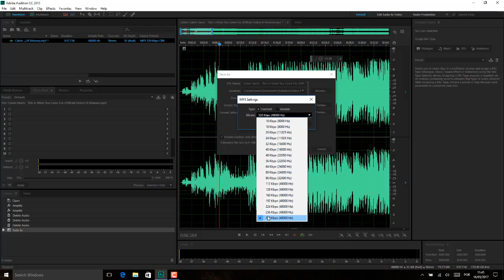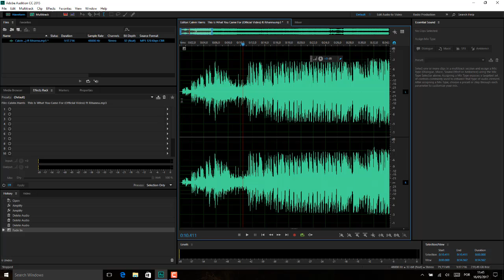Adobe Audition Aula 24 EDICAO BASICA DE SOM